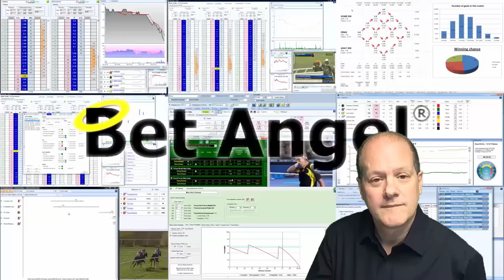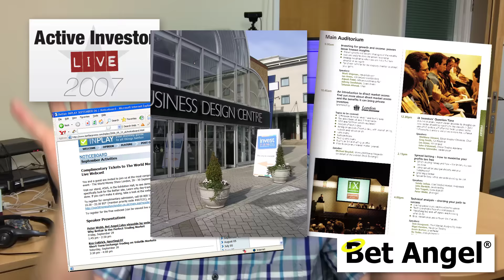When I traded live on Bet Angel for Betfair at investment shows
This time of year always holds fond memories for me.

The champions meeting in late October and then the Hennessy Gold Cup make for good trading markets but they also remind me of when I went on the road with Betfair to the financial trading community.

Back in 2006/7 we attended a number of exhibitions together to tell the financial trading world all about these exciting new markets.

We talked about Betfair, Bet Angel, sports trading and the general concepts around trading sports. Despite some initial resistance, we eventually found a support level and a way to get the message out.